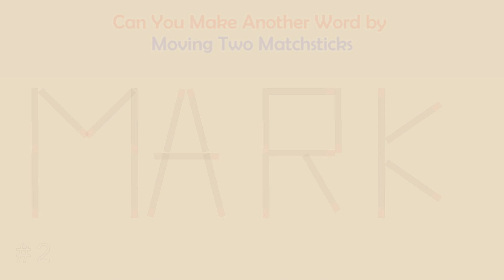Can you make another word from the existing one? | Matchstick Word Puzzles #103 | Brain Teaser